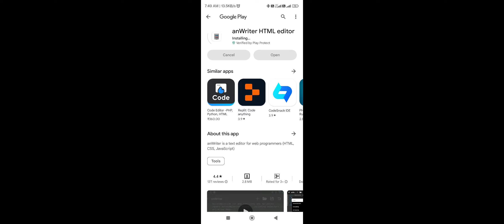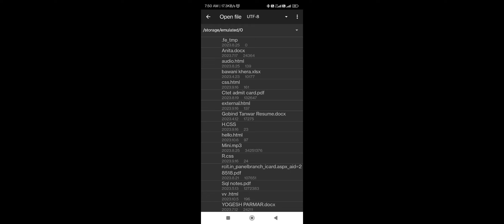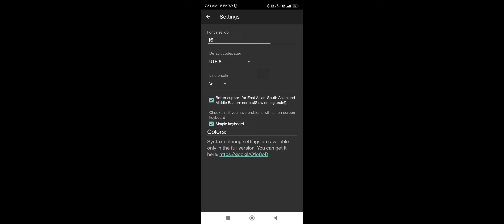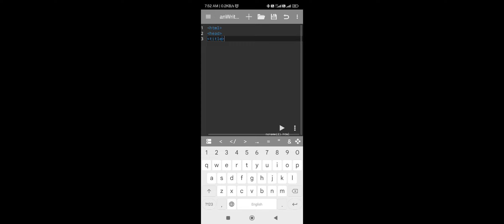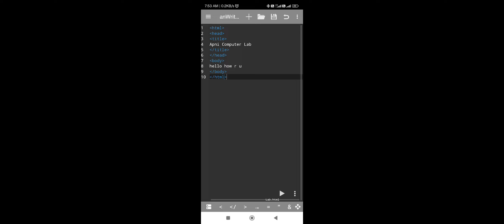HTMLकोड को📱 फोन में कैसे ✍️ राईट करें (app link description mai hai)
HTML कोड को📱 फोन में कैसे ✍️ राईट करे इस 📸 वीडियो में हम यही सीखने वाले हैं|